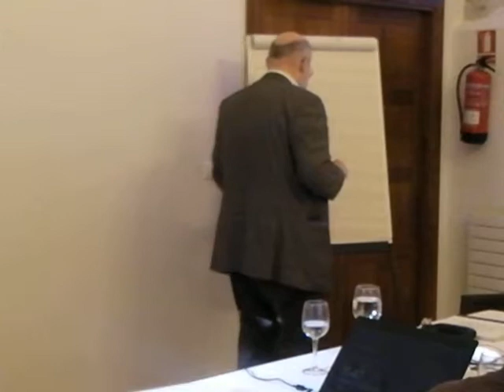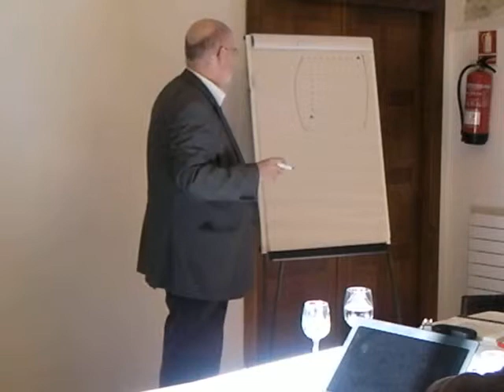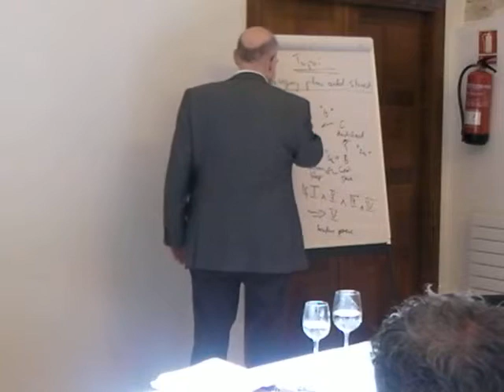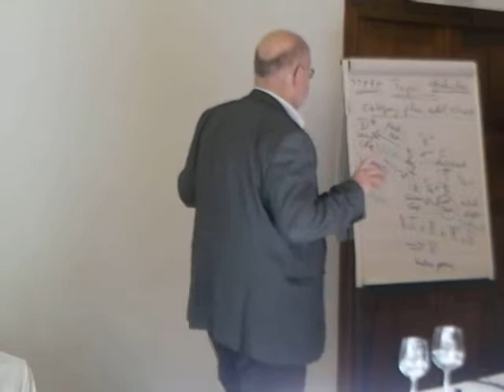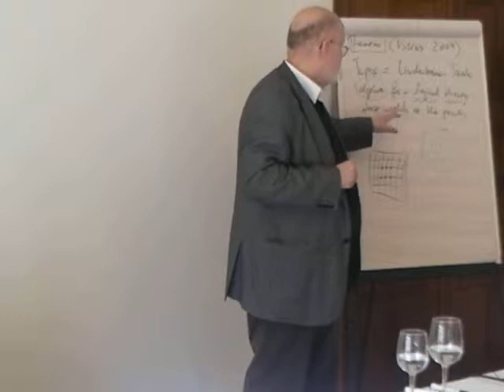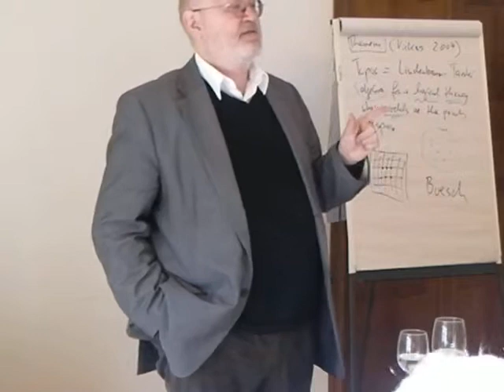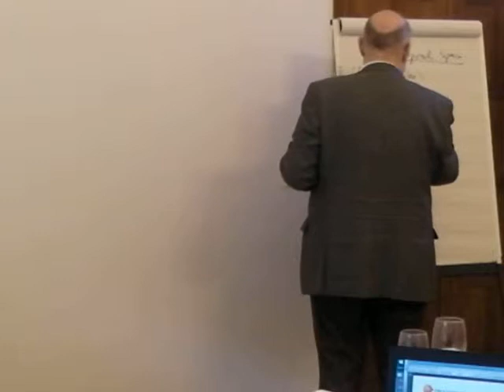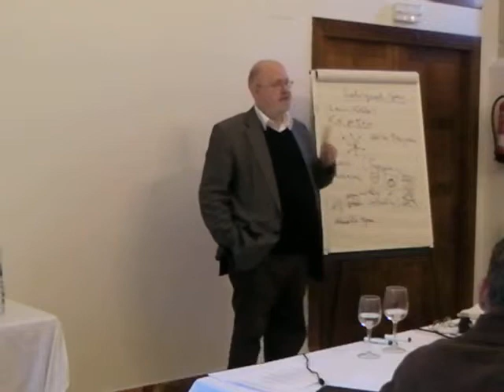Rainer Zimmerman,The city Emergence and historical evolution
29 Jan 2014